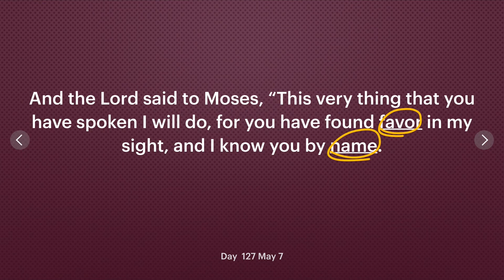Day 127 [Exodus 33:17] Love in the Old Testament? 365 Spiritual Empowerment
Is there love relationship between God and men in the Old Testament? Exodus 33:17 shows that.  365 Empowerment is a spiritual discipline program to learn 365 Bible verses in one year, 1 verse a day to understand the meaning of each and most importantly to memorize every one of them. As followers of Jesus Christ we are to become holy like Him. In order to do that we need to store God’s Word in our heart through memorization.
1) Download "Servants of God" digital book and go to "scripture memory verses" section on page 42.

2) 365 Empowerment Check List! (Check your progress and keep yourself accountable)